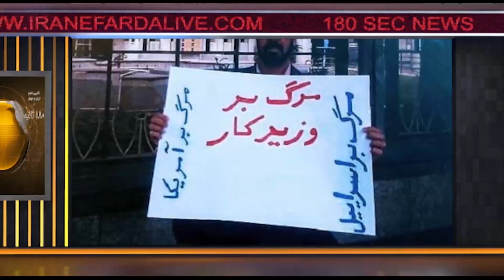اخبار ۱۸۰ ثانیه بخش اول جمعه ۷ آذر